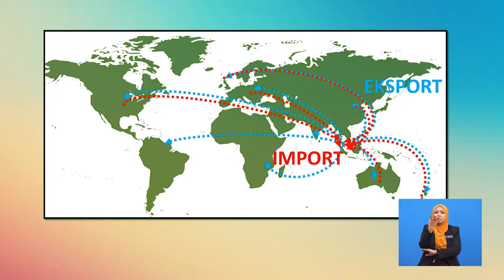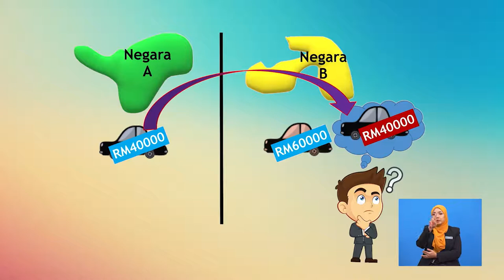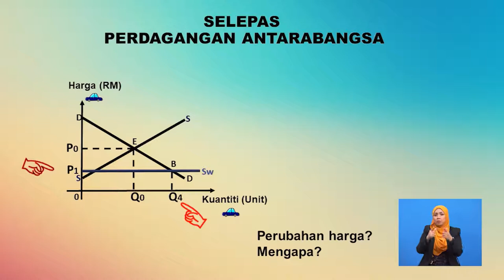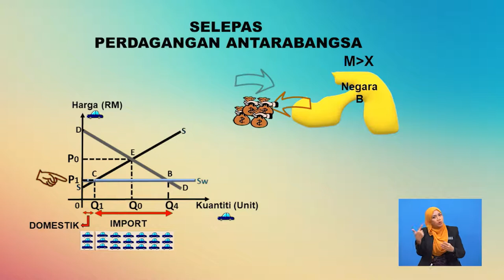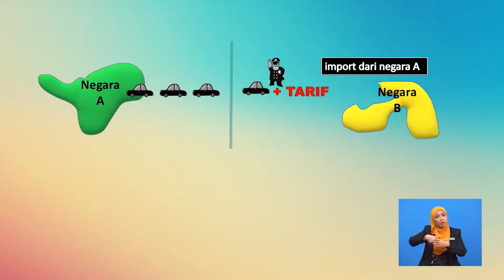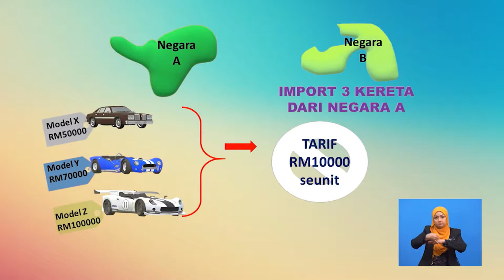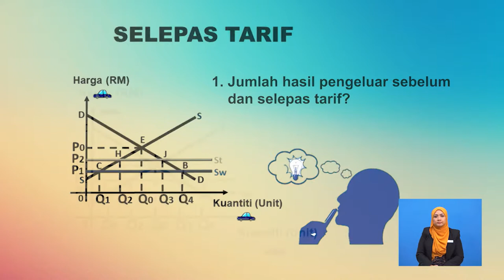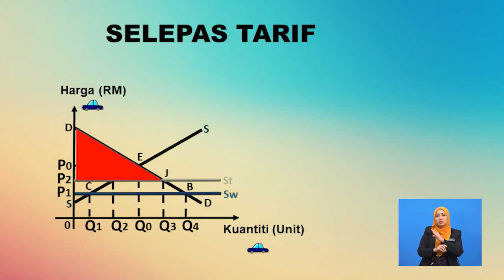Tingkatan 6 | Ekonomi | Sekatan Perdagangan Antarabangsa | R664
Video ini memaparkan tentang kesan tarif terhadap perdagangan antarabangsa